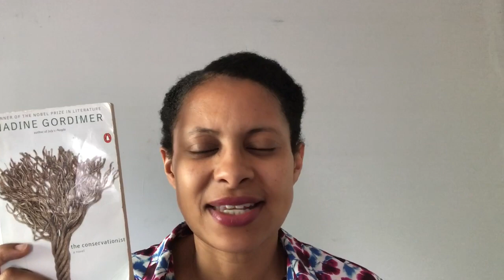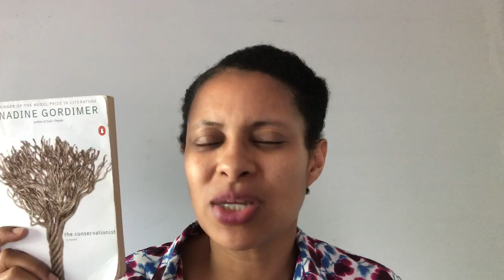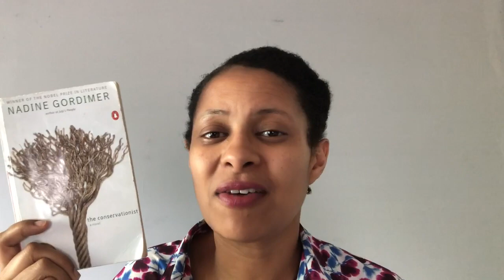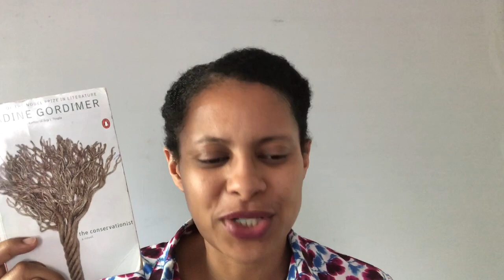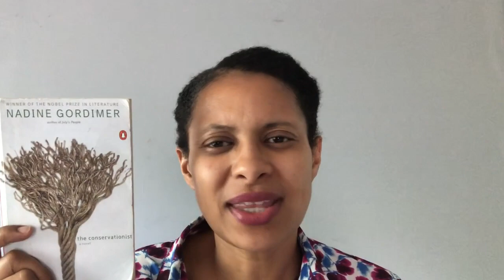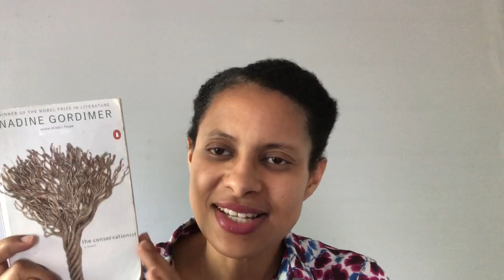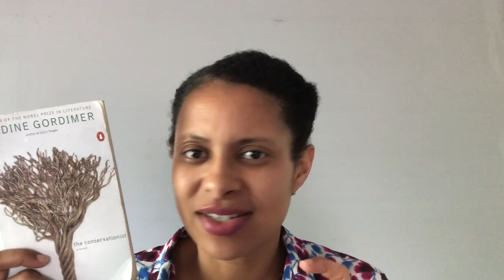ManBooker51 No. 7 | The Conservationist by Nadine Gordimer | Runwright Reads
In this 7th video of my ManBooker51 series, I discuss the 1974 co-winner The Conservationist by Nadine Gordimer. The next video will feature the joint-awardee.

Please leave a comment and let me know what you thought about this video chat and if you're new to the channel, I'd love if you subscribed and watch my other videos